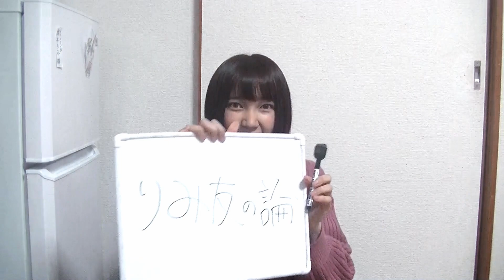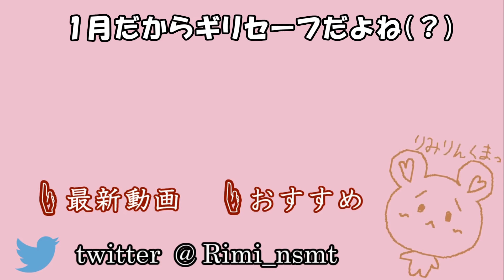新年のご挨拶が遅すぎる件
みなさん。
といいながら間もなく2018年の1/12が終わりますね。

相変わらず自由でマイペースですが
今年の目標をゆるりと語りました。

今年もよろしくねえええ

・・・・・輪って字も間違ってますやん、、、